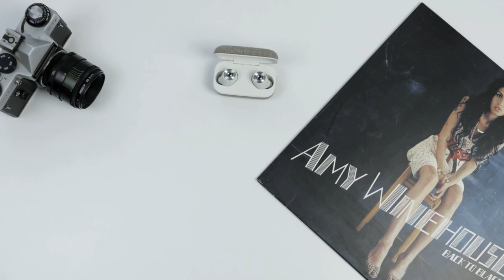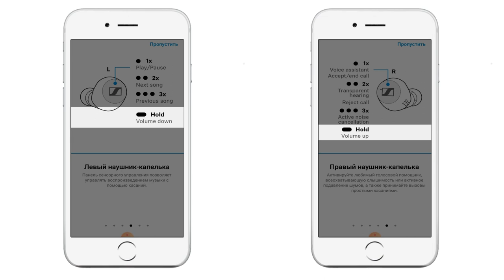Sennheiser Momentum True Wireless 2. Топовые TWS-наушники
Sennheiser Momentum True Wireless 2 — TWS-наушники с великолепным звучанием, шумоподавлением и увеличенным временем автономной работы до 28 часов.

Где послушать?